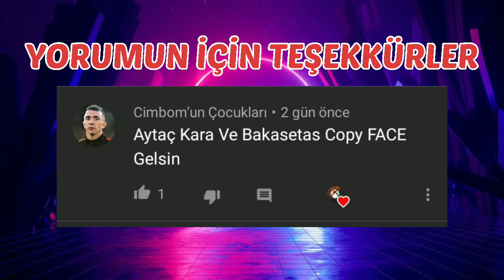PES 2021 AYTAÇ KARA YÜZ YAPIMI FACE BUİLD COPY FACE